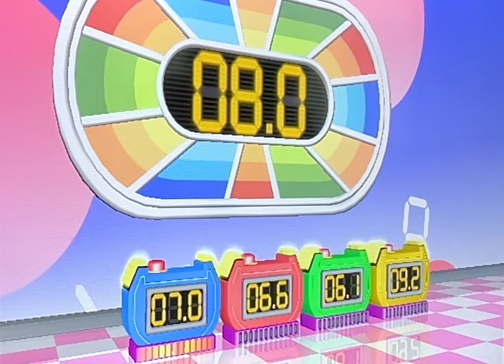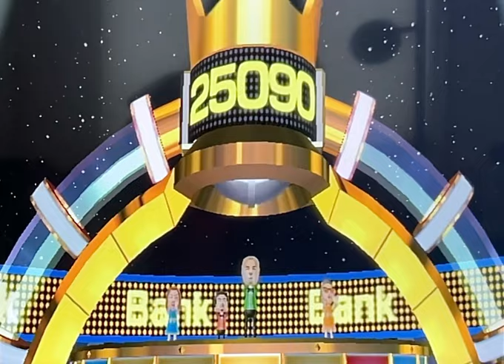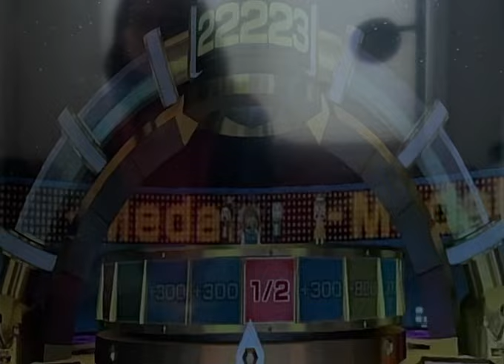Wii Party Spin OFF (autoplay Emma x Cygnatius vs Fred x X)